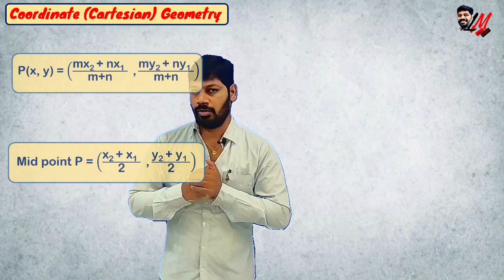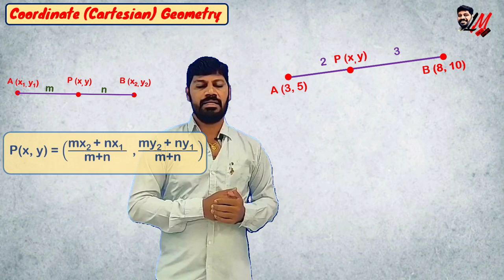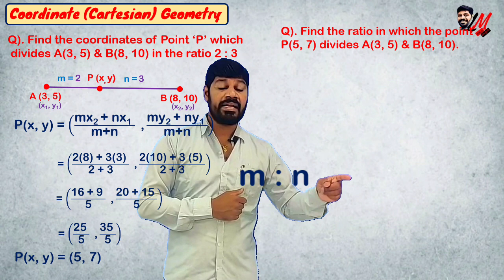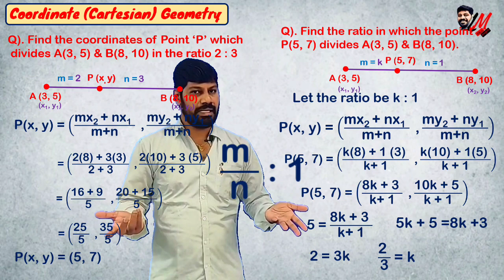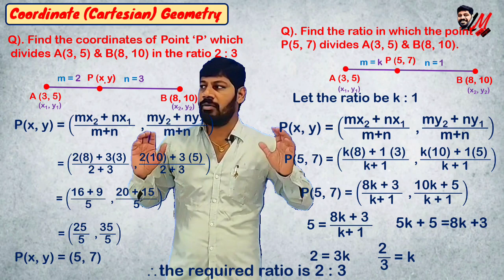Coordinate Geometry - Section Formula Problems Type 1&2 - LM 194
In this video you can understand the above mentioned problem solutions with clear visual explanation.